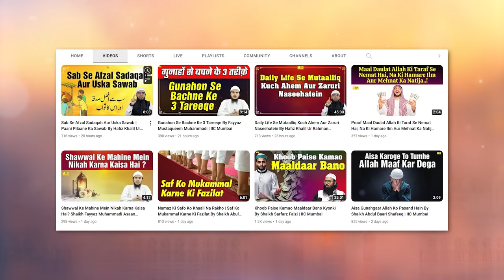Ahl E Ilm Aur Ulama Ka Maqam O Martaba By Hafiz Khalil Ur Rahman Sanabili | Quran Ki Baatein Ep. 52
Bank Account Details:
ILM FOUNDATION
ICICI Bank
Savings account
IFSC CODE-ICIC0001028

Ahl E Ilm Aur Ulama Ka Maqam O Martaba By Hafiz Khalil Ur Rahman Sanabili | Quran Ki Baatein Ep. 52 | IIC Mumbai